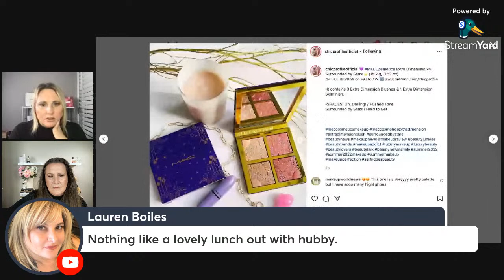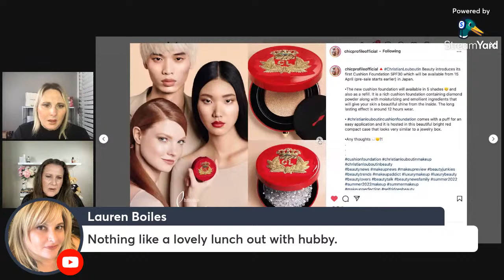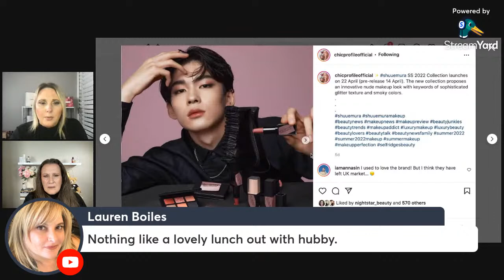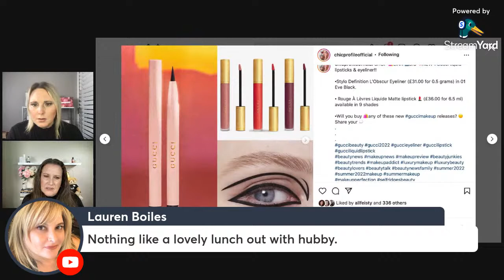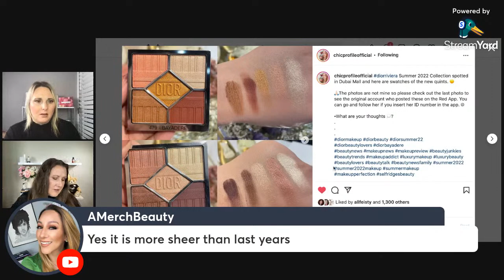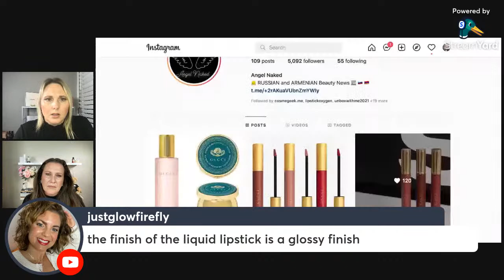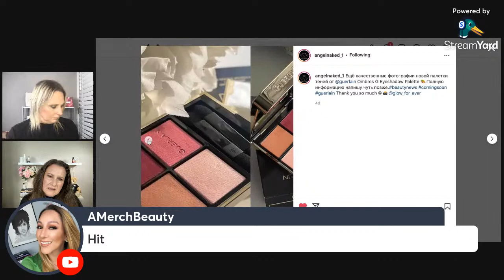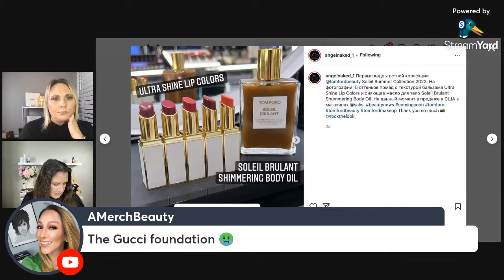The Beauty Brief/March Favorites/Will We Buy it? New Releases